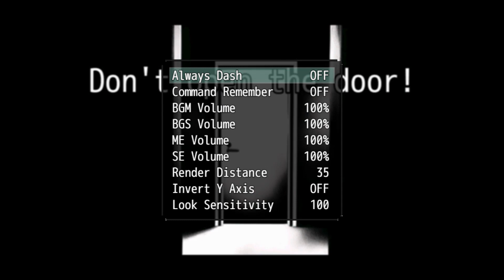Don't Open the Door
A very weird game for the 7Day FPS Jam.